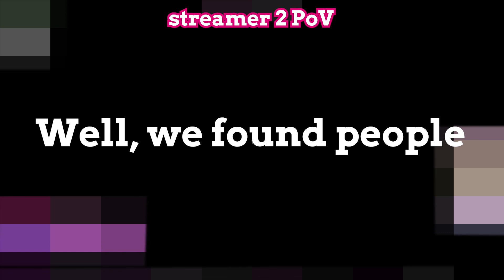The Rat Rock: Return the Favour for Lightkeeper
Escape from Tarkov and especially the Lightkeeper quests can be cruel. Mostly to the people that fall victim to the quests where the Lightkeepers apprentices need to hold down an area and send them back to the lobby.